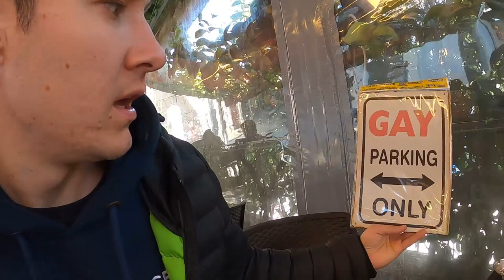Taste Cheap and Good Turkish sweet/ Travel Guide/Istambul Ep:3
This is the BEST way to support us to make more series like this AND you get lots of cool perks! If you want to travel Istambul, Turkey, whilst on a budget this is the series for you! -

Experience a real travel adventure as we send Rafael Lima and Ines Domingues, we show you the local way of travelling.

This series will also show many cool sides of Istambul such as the public transport, the street food, Aghia Sofia, beutiful arquitecture and landscape
We hope you enjoy this mini travel series in Istambul.
we all hope our subscribers like so show some love if you enjoyed it! ❤️

-There is no obligation to sign up just feel free.

This series was made possible by our viewers and if you want to help us make more videos and beyond you can by doing any of the following.

The more people who watch our channel, the bigger we get, the more series we can make. This is free too!!!